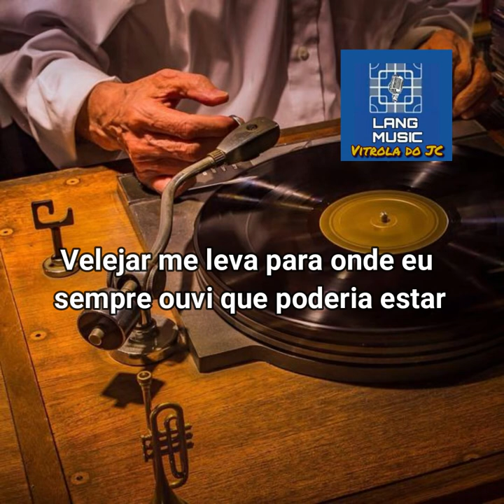Melvin Lee Davis e Antonio McLendon - Sailing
Sailing de Christopher Cross na versão atualizada de Melvin Lee Davis e Antonio McLendon
Edição de vídeo @jclangg